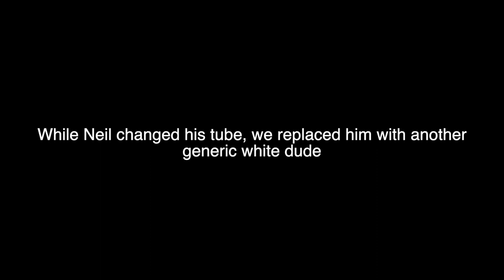Downhill on Black Diamond Cinderella Trail at Joaquin Miller Park in Oakland!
Headed up to Joaquin Miller Park in Oakland to get some mountain bike riding in. There were a ton of people here for a marathon, but the biking was good! Perfect conditions as well. This was Cinderella Trail.

Canyon Strive CF 7.0, Canyon Spectral AL 6.0, and YT Capra Pro CF